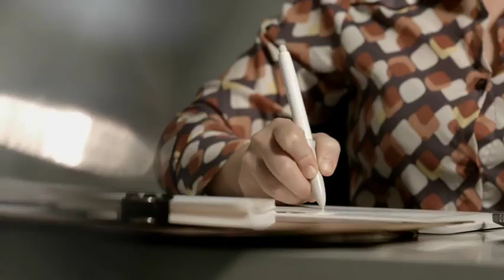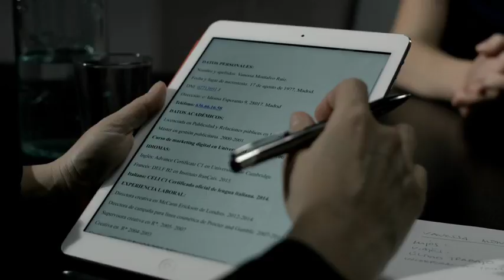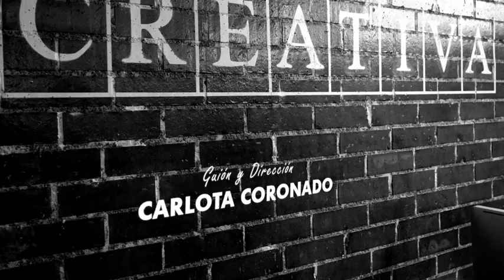X Concurso de Cortos RNE/Fundación SGAE '16 semanas'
Guionizado y dirigido por Carlota Montalvo. Sinopsis: Vanesa Montalvo Ruiz se enfrenta a una entrevista para un puesto de Directora Creativa, ¿será capaz de conseguir el trabajo? ¿Hasta dónde llegará por conseguirlo?